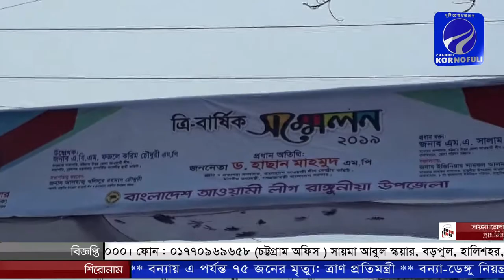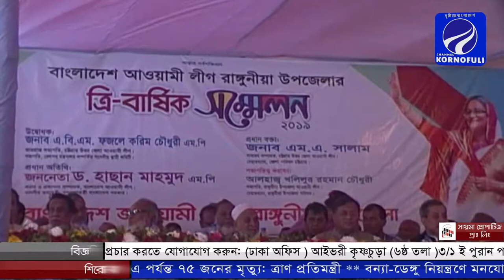আপনারা দেখছেন চ্যানেল কর্ণফুলীর রাতের সংবাদ। (২৮-০৭-২০১৯) লাইভ লাইক শেয়ার করে সাথেই থাকুন।